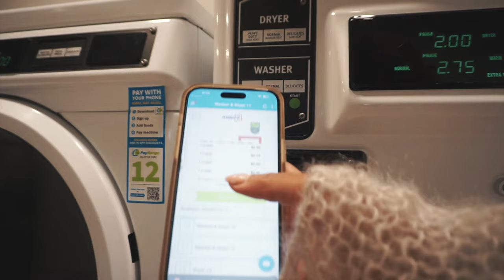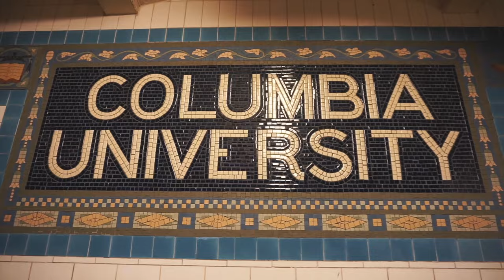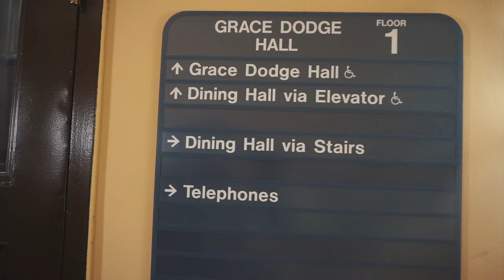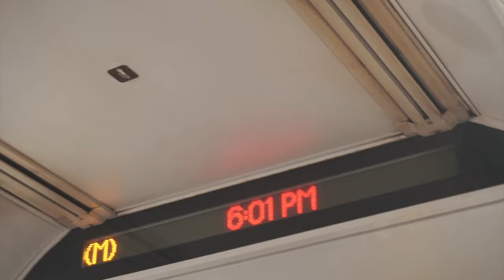[nyc vlog] life as a columbia student | palestine protest & studying!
hi love bugs! this vlog picks up right where the last one ended 🙂 come spend the day with me in newyorkcity as a columbiauniversity gradstudent! i’m still not feeling well lol but i think it’s because i’m so stressed about phd applications LOL but all is well. see you all in the next video xoxo